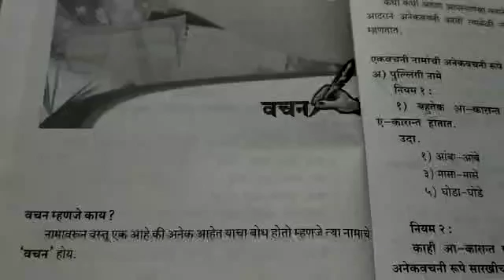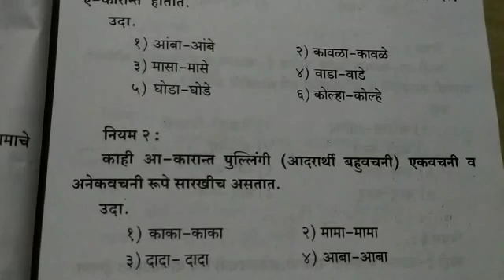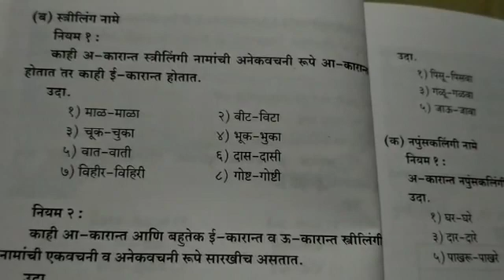class-9 Marathi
Video from Bhushan